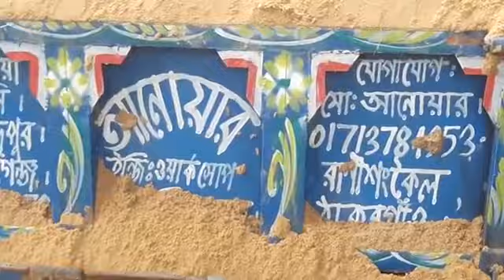भारत के लोगो का यह जुगाड देखेकर सब हैरान ।। scropiolover ट्रैक्टर जुगाड,🤓🤓😰🇮🇳🇮🇳🇮🇳